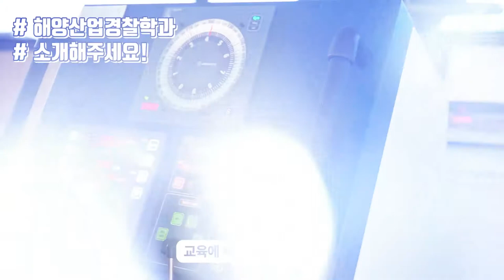[K_University]Jeju National University - Department of Marine Industry Police